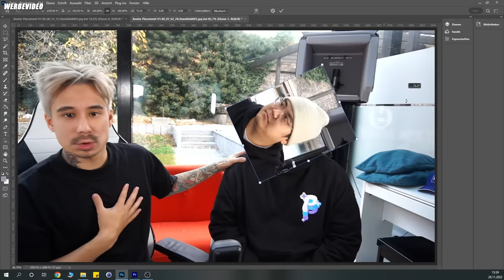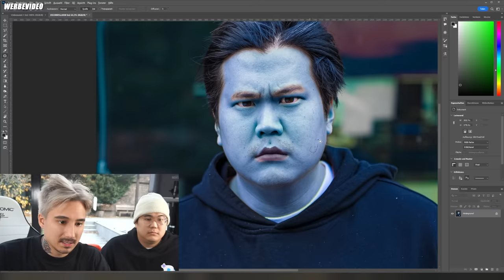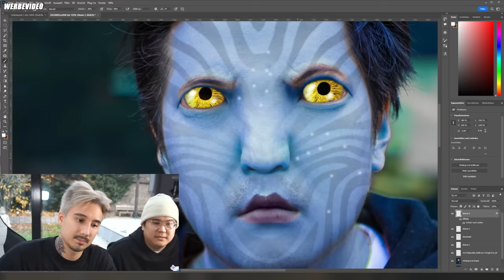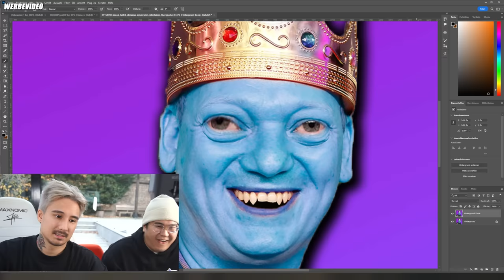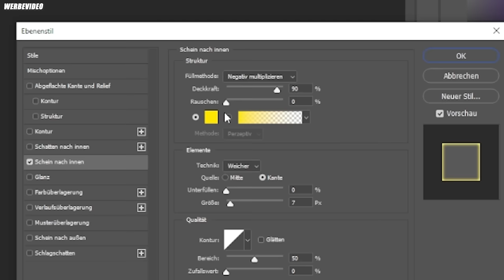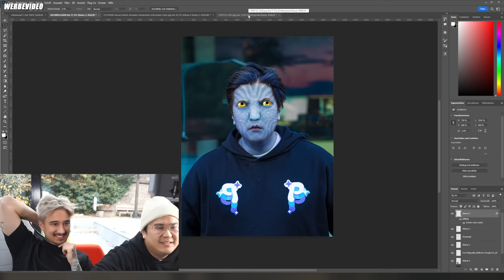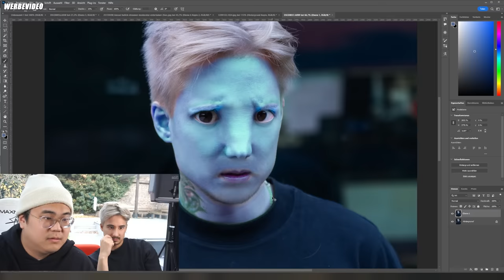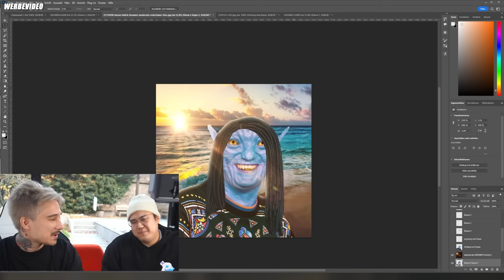YouTuber Photoshop: Bitte verklagt uns nicht ❤️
YouTuber Photoshop goes Hollywood mit Julia Beautx, Knossi, Joon und mir, die alle "verschönert werden" Wichtige Info:

*🎬 Freunde, wenn ihr nur noch einen Film sehen dürftet, dann sollte es safe der neue AVATAR Film sein. Ab 14.12 könnt ihr ihn im Kino eures Vertrauens genießen! Und das sogar mit neuer 3D Technologie, die alles andere alt aussehen lässt, wie das graue Haar, das ich während den Hauptvideos bekommen habe.
Viel Spaß im Kino!

🔴 Julien Bam @julienbam (neues Hauptvideo am 23.12.22 um 12 Uhr)

*Werbung